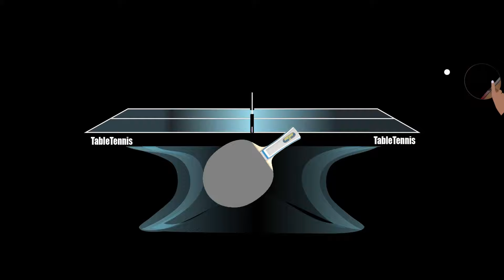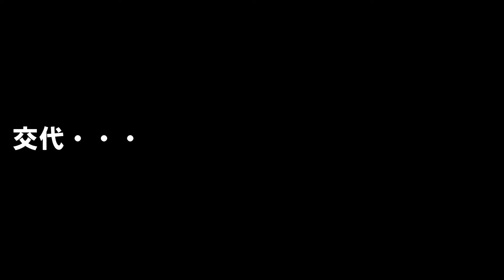Yasaka輝龍Ⅱを試打